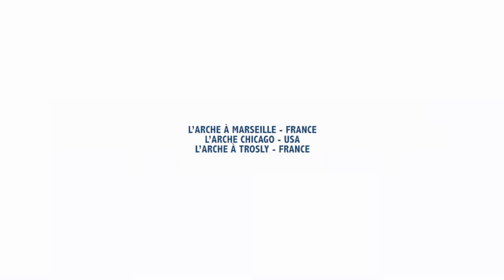DANCE - Life goes on!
😷 Keep on dancing. This is the last video from our LArcheGoesOn Covid-19 Emergency Appeal campaign. To find out more about L'Arche communities or to support us go